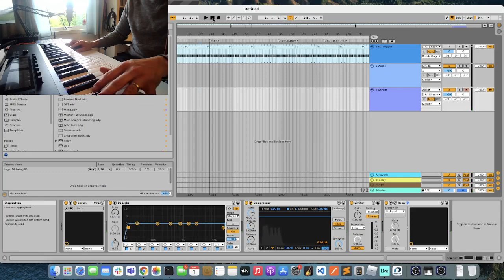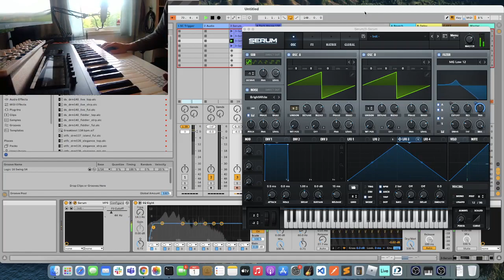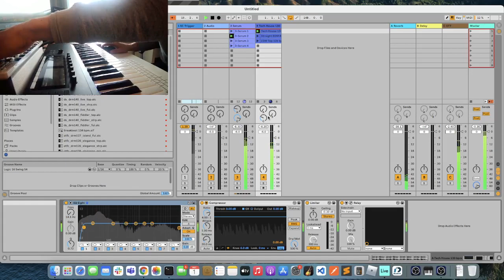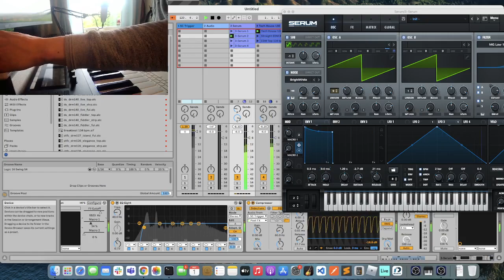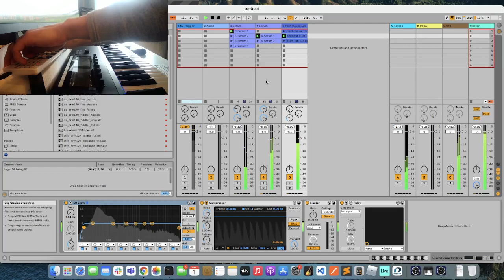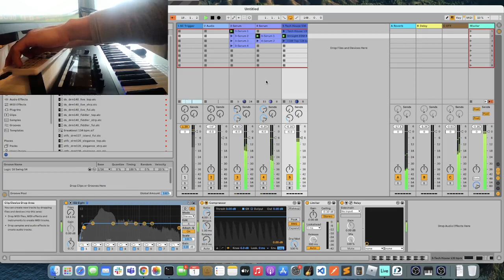Lunch Playground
Just playing and fiddling around